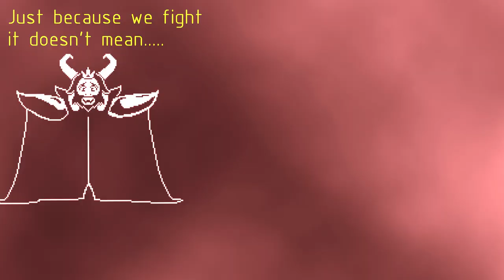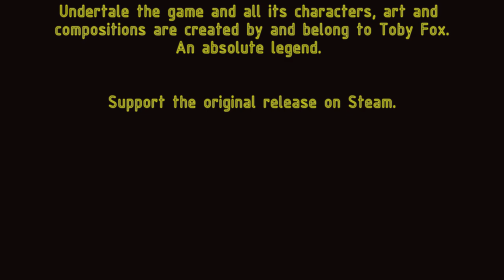UNDERTALE | Battle Against A True Hero Cover (w/ lyrics by RadixMusic + VOICE ACTING)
This is a cover I've been wanting to do for a LONG time. This theme is very close to my heart.
Don't forget to click the notification button

ART CREDITS

BATTLE AGAINST A TRUE HERO COVER

Sung, edited, mixed and voiced by EmmyKat

Backing instrumental from Undertale OST, created by Toby Fox.

BUT THE EARTH REFUSED TO DIE ACAPELLA

Arranged, voiced and sung by EmmyKat

Original composition from Undertale OST, created by Toby Fox.

ADDITIONAL CREDITS

Gameplay attained from Undertale (2015) by EmmyKat (with much dying)

END SEQUENCE

Avatar by Kikyo